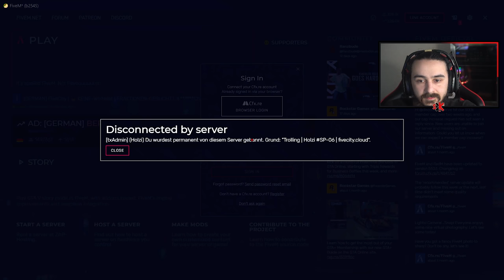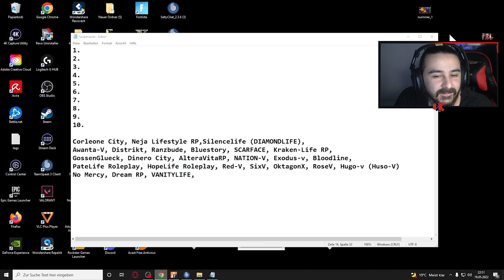PROJEKTLEITER FÜRCHTET SICH VOR EINEM GESPRÄCH IN GTA 5 RP!